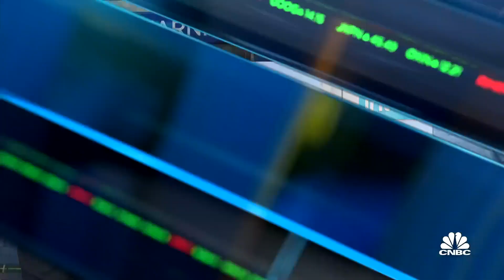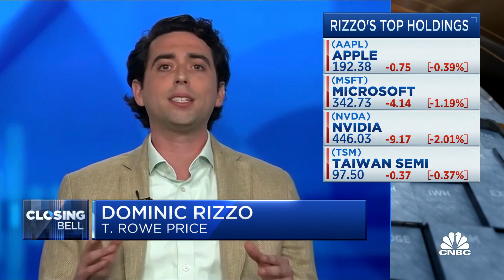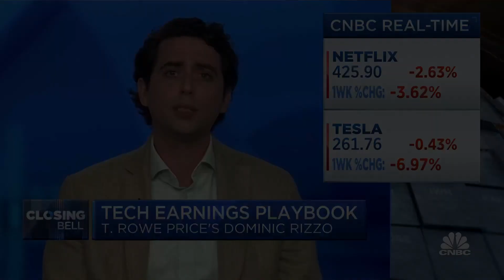Dominic Rizzo previews tech ahead of the sector's big earnings week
Dominic Rizzo, T. Rowe Price portfolio manager, joins 'Closing Bell' to discuss tech ahead of the sectors earnings next week.